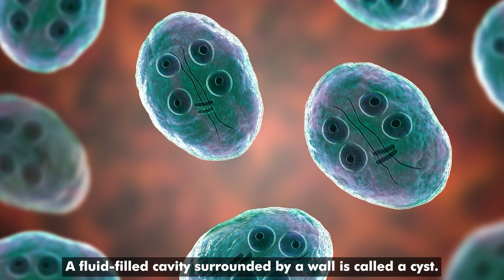Brain Tumour Vs. Brain Cyst In Hindi | Kya Brain Cyst Life-Threatening Ho Sakta Hai? | MUL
Dr. Gurneet Singh Sawhney, Senior Consultant in Neuro & Spine Surgery at Fortis Hospital, Mulund, explains the distinctions between brain tumors and brain cysts. While brain cysts are fluid-filled sacs, typically non-cancerous and often asymptomatic, brain tumors involve abnormal cell growth, which can be benign or malignant.
Advanced diagnostics like MRI and CT scans are crucial for accurate identification. Treatment varies: cysts may need monitoring or drainage, while tumors may require surgery, radiation, or chemotherapy. Dr. Sawhney emphasizes early diagnosis and personalized care for the best outcomes, offering expert solutions to improve brain health and quality of life.

फोर्टिस अस्पताल, मुलुंड में न्यूरो और स्पाइन सर्जरी के वरिष्ठ सलाहकार डॉ. गुरनीत सिंह साहनी, ब्रेन ट्यूमर और ब्रेन सिस्ट के बीच अंतर बताते हैं। जबकि मस्तिष्क सिस्ट द्रव से भरी थैली होती हैं, आमतौर पर गैर-कैंसरयुक्त और अक्सर स्पर्शोन्मुख, मस्तिष्क ट्यूमर में असामान्य कोशिका वृद्धि होती है, जो सौम्य या घातक हो सकती है।

सटीक पहचान के लिए एमआरआई और सीटी स्कैन जैसे उन्नत निदान महत्वपूर्ण हैं। उपचार अलग-अलग होता है: सिस्ट को निगरानी या जल निकासी की आवश्यकता हो सकती है, जबकि ट्यूमर को सर्जरी, विकिरण या कीमोथेरेपी की आवश्यकता हो सकती है। डॉ. साहनी सर्वोत्तम परिणामों के लिए शीघ्र निदान और व्यक्तिगत देखभाल पर जोर देते हैं, मस्तिष्क स्वास्थ्य और जीवन की गुणवत्ता में सुधार के लिए विशेषज्ञ समाधान पेश करते हैं।

Chapters:
0:00 Intro
0:16 Difference between brain tumour and brain cyst
0:41 Types of brain tumour
1:06 What is fluid cyst?
1:42 Treatment of fluid cyst
2:02 What is a brain cyst?
2:37 Types of brain cyst

Related Question :
Can a brain cyst turn into a tumor?
What are the symptoms of a brain cyst?
How is a brain tumor diagnosed?
Are brain cysts life-threatening?
What are the treatment options for brain cysts?